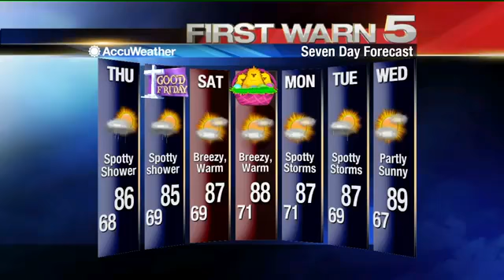Wednesday's Weather - 4 P.M.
Wednesday's weather forecast at 4 P.M.